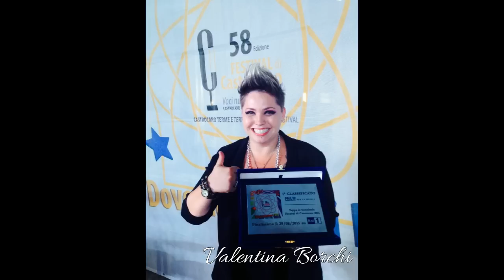Invadi e Prendi - Valentina Borchi - inediti Finalista Festival Castrocaro 2015